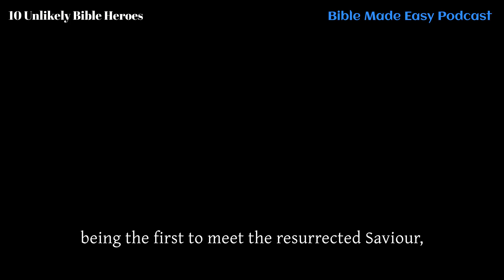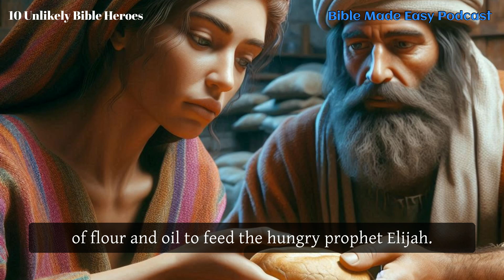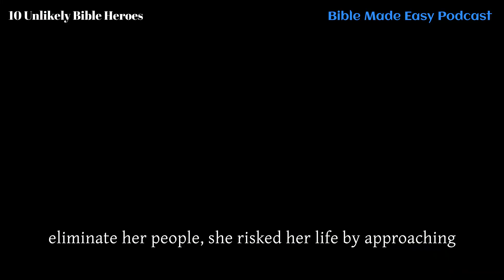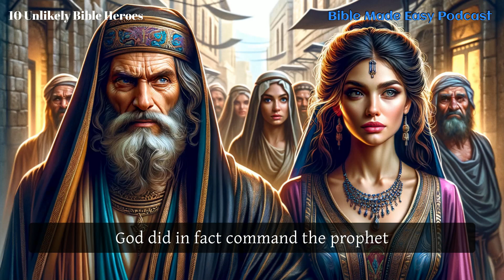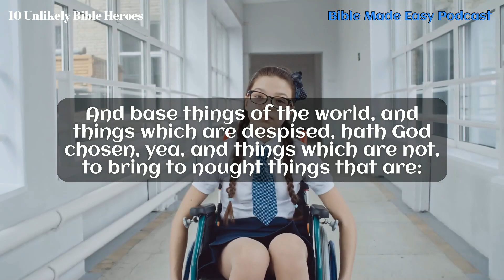10 Unlikely Bible Heroes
God's hall of fame is packed with nobodies, the kind of people you'd never think could perform heroic deeds for Him. From women and children to prostitutes, immigrants and widows, this band of unlikely heroes will surprise you and encourage you that no matter how unqualified you might feel, God can use you too.

Today’s Bible verses:
1 Corinthians 1:26-28

Audio versions also available on:
Podbean | Apple Podcasts | Google Podcasts | Spotify | Amazon Music | Audible | iHeartRadio | Stitcher |